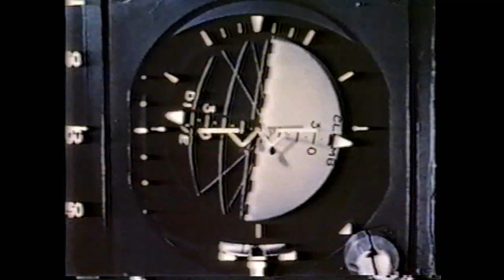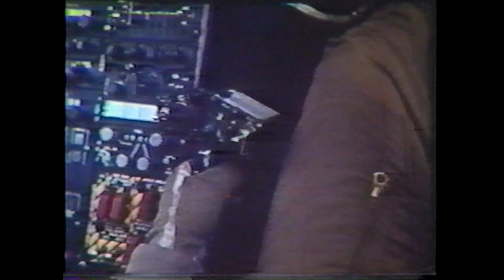Going Downtown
This video was made 20 or more years ago (I'll find out exactly) by my father Lt Col Duncan Wilmore, USAF retired, in support of a book tour for Col Jack Broughton's Vietnam-era Republic F-105 Thunderchief accounts, "Thud Ridge" and "Going Downtown".  For the aircrews flying these missions, "Going Downtown" meant flying into the heavily-defended Route Pack 6 in vicinity of Hanoi and Haiphong Harbor.  Due to the indecisiveness of President Johnson's and Secretary of Defense McNamara's direction of the US "Rolling Thunder" bombing campaign, the North Vietnamese had developed (with Soviet assistance) the most lethal integrated air defense system in the world, including radar-guided anti-aircraft artillary (AAA) and SA-2 surface to air missiles (SAMs) as well as MiG fighter aircraft.

Dunc Wilmore was an F-105 F/G Wild Weasel weapon systems officer (WSO) in the 17th Wild Weasel Squadron based at Korat during the latter half of 1972 including the intense bombing campaign Linebacker II.  The Wild Weasel mission was to precede the strike packages and ferret out the radar-guided AAA and SAMs, and then to attack the sites with anti-radiation missiles, bombs and guns--an incredibly dangerous mach-speed game of chicken that fostered the motto, "YGBSM" meaning "you've got to be (kidding) me."

I first posted the video online on the F-105 ThunderChief group on Facebook, but now available to all.  Looking forward to your feedback.

Accompanying song is "Downtown" sung by Petula Clark, 1965, songwriter Tony Hatch.  There is a great deal of irony in the lyrics with this video.

"Downtown"

When you're alone, and life is making you lonely
You can always go
Downtown
When you've got worries, all the noise and the hurry
Seems to help, I know
Downtown
Just listen to the music of the traffic in the city
Linger on the sidewalk where the neon signs are pretty
How can you lose?
The lights are much brighter there
You can forget all your troubles, forget all your cares
So go downtown, things'll be great when you're
Downtown, no finer place for sure
Downtown everything's waiting for you
Downtown
Don't hang around and let your problems surround you
There are movie shows
Downtown
Maybe you know some little places to go to
Where they never close
Downtown
Just listen to the rhythm of a gentle bossa nova
You'll be dancing with him too before the night is over
Happy again
So go downtown, where all the lights are bright
Downtown, waiting for you tonight
Downtown, you're gonna be alright now
Downtown, downtown
Downtown
Downtown
And you may find somebody kind to help and understand you
Someone who is just like you and needs a gentle hand to
Guide them along
So maybe I'll see you there
We can forget all our troubles, forget all our cares
Downtown, don't wait a minute for
Downtown, downtown, downtown, downtown
Downtown, downtown, downtown, downtown, downtown, downtown